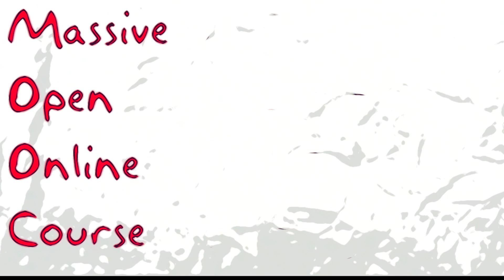Le MOOC CERTICE scol (Certification des compétences TICE en milieu scolaire)Point de vue de l'expert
Le MOOC CERTICE scol (pour Certification des compétences TICE en milieu scolaire) vise à former les enseignant.e.s du primaire, du secondaire et leurs superviseurs.euses pédagogiques, dans les pays francophones émergents et en développement, aux usages des technologies de l’information et de la communication en éducation.
Ce dispositif massif de formation, totalement gratuit, est proposé par le programme APPRENDRE (Appui à la professionnalisation des pratiques enseignantes et au développement de ressources), coordonné par l’Agence Universitaire de la Francophonie (AUF) et financé par l’Agence Française de Développement (AFD).